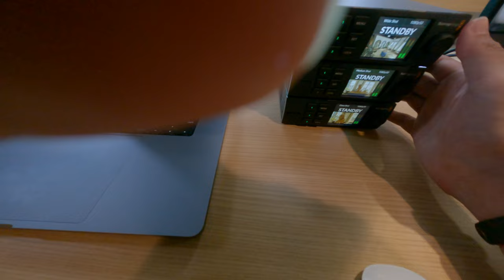Green screen real time hardware remover no green screen background remove her with hardware using ha